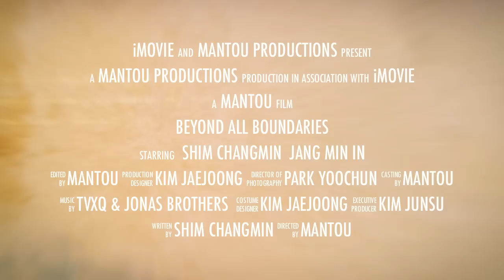Beyond All Boundaries Trailer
Plot:Twenty-year-old Shim Changmin's life was turned upside down after the death of his older brother, Sungmin. Even after three years, he viewed his father as the cause of his brother's death. He remained estranged from his father until his mother send him over to Lake Munroe where his father now resides. With a twist of fate, he met Jang Min In, a cheerful and sweet girl. Min In helped him to break out of his hardened heart and see the truth behind the matter. Just when his relationship with his father was getting better, he watched his father left him and his younger brother, Taemin. But then he discovers that Min In has a secret -- a secret that will break his heart.

Starring: Shim Changmin as himself
                Jang Min In ( Fictional)
                Lee Taemin as Shim Taemin
                Goo Hara as Im Sun Hee
                Im YoonA as Cho Na Ra
                Kim JaeJoong as himself
                Kim Junsu as himself

Mantou productions